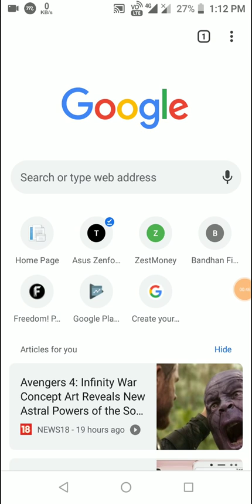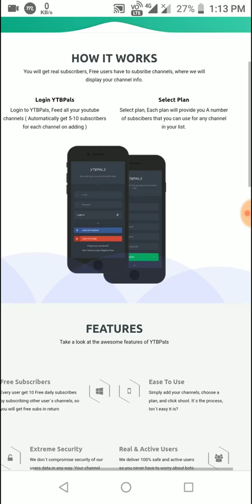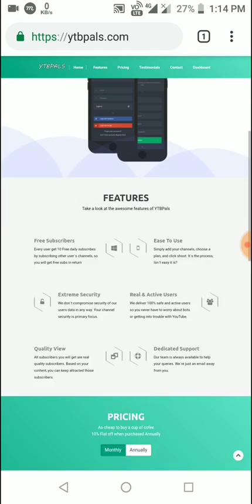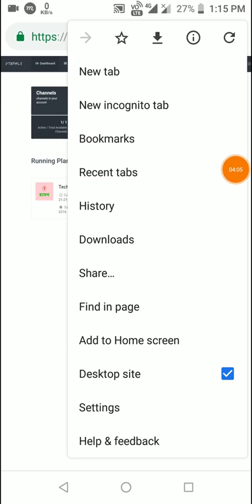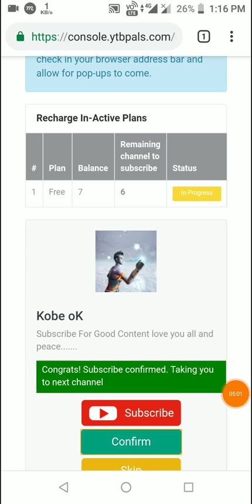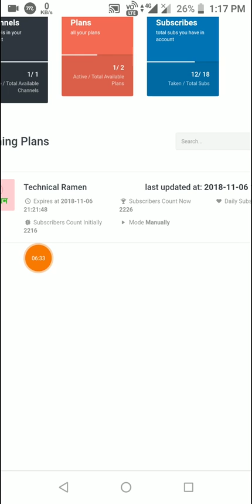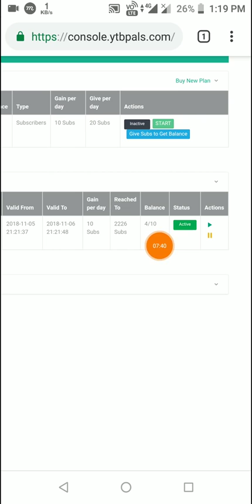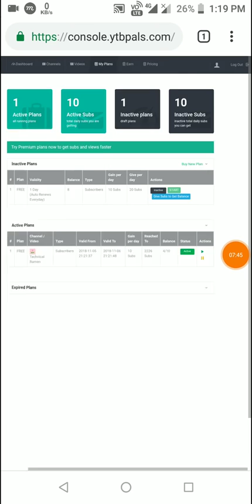ইউটিউবে কিভাবে সাবস্ক্রাইবার বাড়াবেন তার একটা লার্নিং ভিডিও।